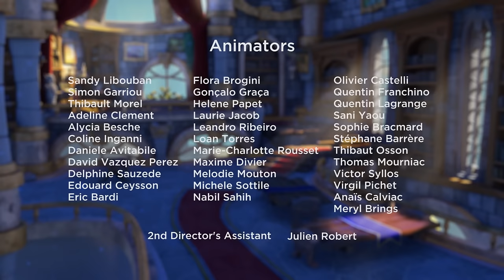Skylanders Academy | S02E03 | Return to Cynder | Amazin' Adventures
New cadet Cynder shows up to the Academy and bonds with Spyro, but
Cynder's upbringing has her questioning whether she can truly be a hero like the Skylanders.

Skylanders Academy | S02E03 | Return to Cynder